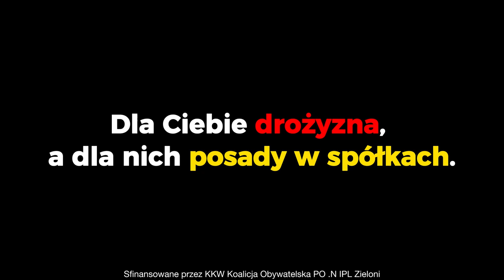Posłuchaj, jak zaczynała się kariera Daniela Obajtka w państwie PiS! ☝️